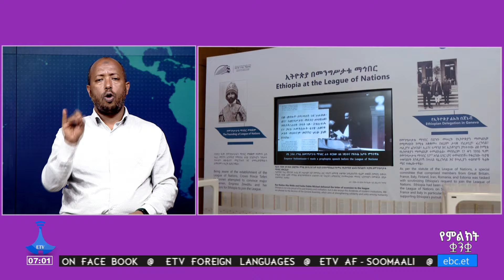ዜና በምልክት ቋንቋ ... 29/06/2016